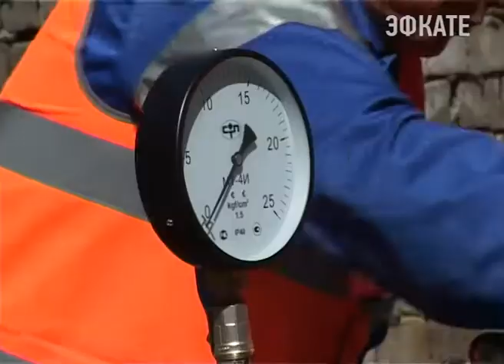Сочиводоканал выбрал «Лучшего по профессии». Новости Эфкате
Лучшие бригады сетей водопровода и канализации, лучшего машиниста, токаря, сварщика, в общей сложности по 10 рабочим специальностям определяли сегодня в ходе конкурса профессионального мастерства в Сочинском водоканале. Конкурс «Лучший по профессии» одно из основных ресурсоснабжающих предприятий города проводит ежегодно и это всегда особое событие для большого коллектива.

Перед началом конкурсных испытаний — торжественное построение сотрудников служб и подразделений Сочинского водоканала. В этом году изменилось место проведения турнира профессионалов — сегодня это площадка у недавно открытого здания службы водопроводно-канализационного хозяйства «Центр». Конкурс совместили с показом новых видов техники и оборудования, которые сейчас активно используются на предприятии.

Интересный, зрелищный процесс работы бригад и специалистов — именно в таком формате представлены конкурсные работы сотрудников Сочинского водоканала. Одно дело — ликвидировать аварию, другое, будучи профессионалами своего дела, соревноваться между собой — это особая задача и ответственность.

Сочи. Новости.
Телеканал Эфкате.